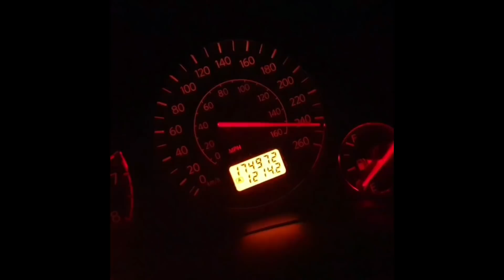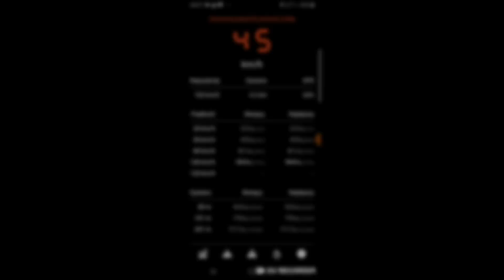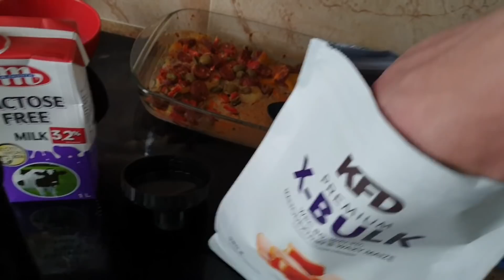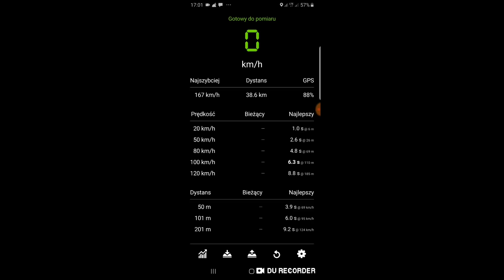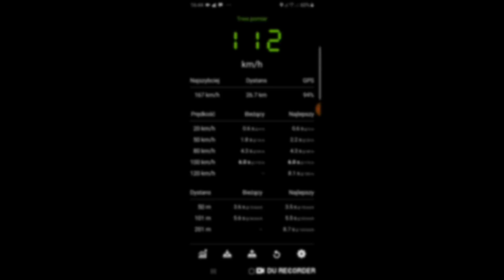0-100 e46 2.0d 150km 0-100 e38 4.0 286km 0-100 fx45 4.8 413km